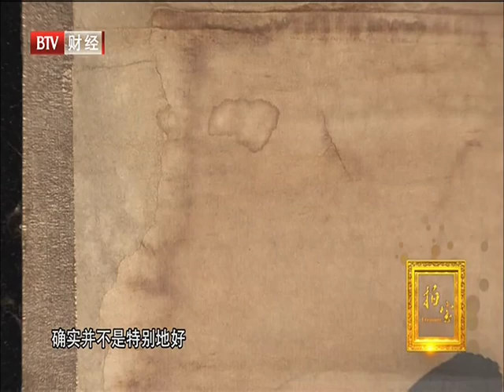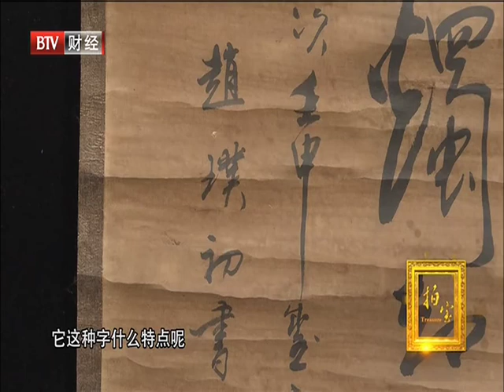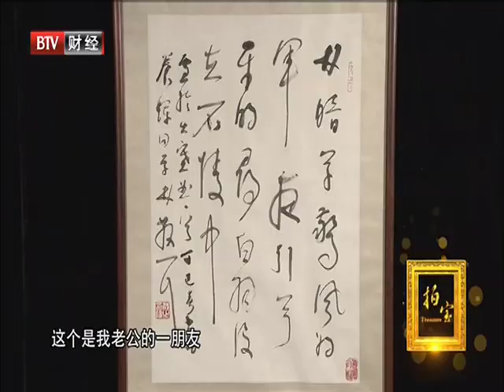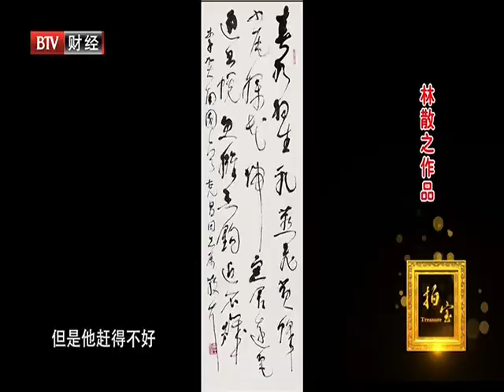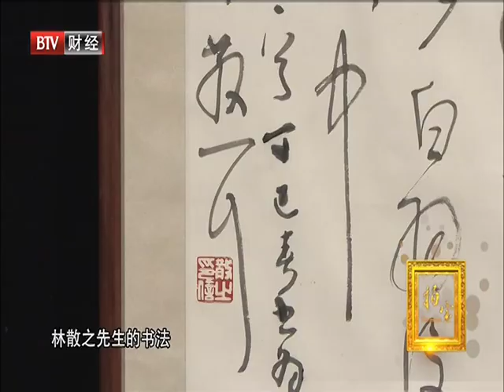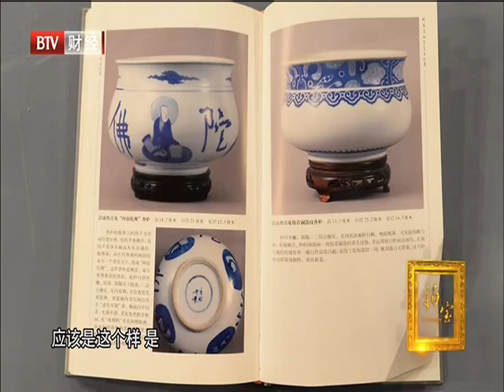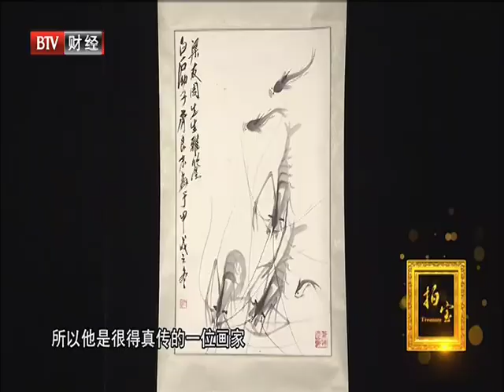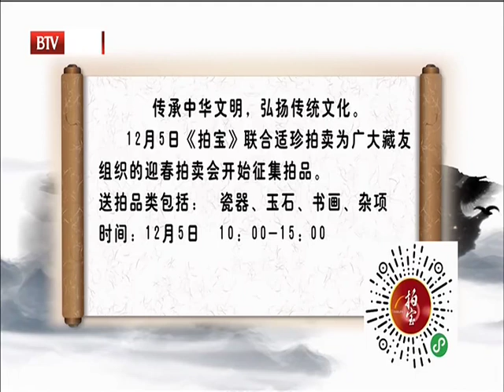赵朴初书法 | 霁红高足碗 | 林散之作品 | 康熙五彩青花炉 | 齐良末作品【拍宝20201129】